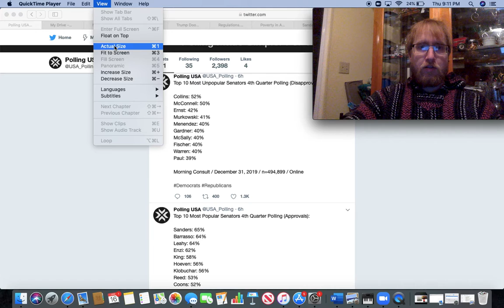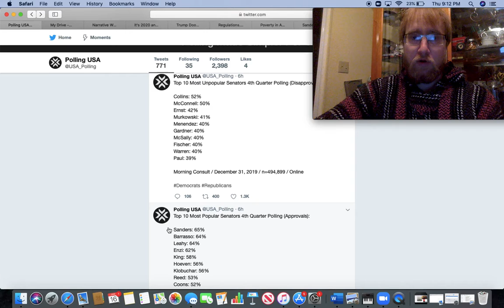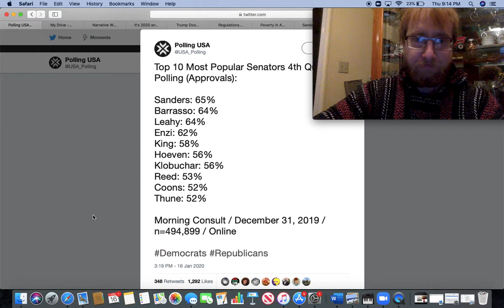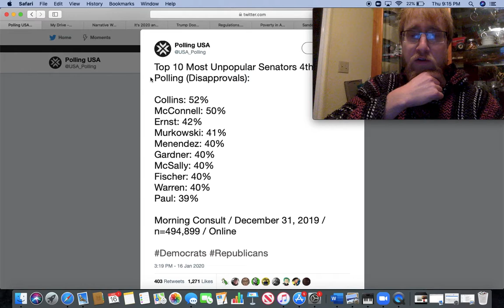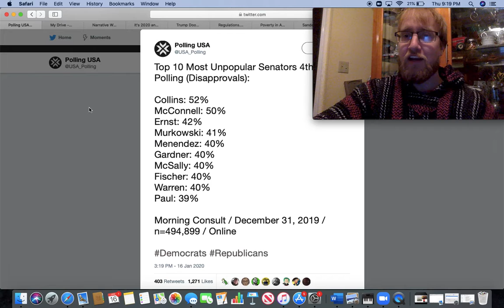Who Are The Most Popular & Least Popular Senators In The US?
Not surprised by Bernie being the most popular senator in the US but it was interesting to see Warren among the least popular. After her recent behavior such as flip flopping on supporting medicare for all, stabbing her 'friend' Bernie in the back, voting for Trump's USMCA, etc... it starts to make more sense.

PEACE